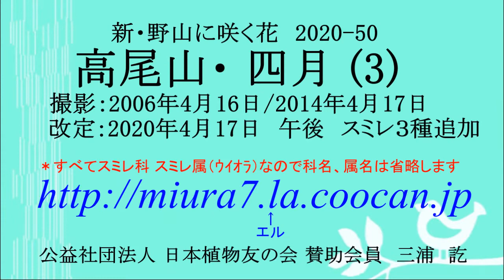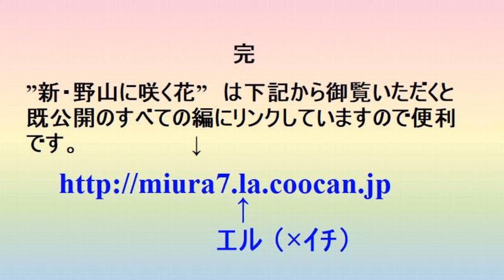2020 50 高尾山 四月 改定版 ♪モーツアルト：ピアノソナタ ハ長調K545 ほか１